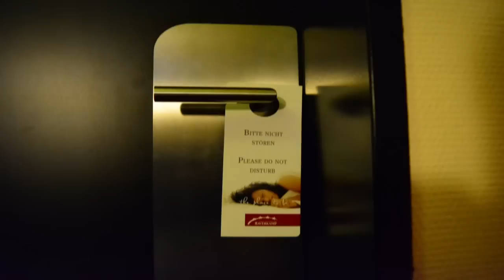Hotel Haverkamp - Bremerhaven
Herzlich willkommen im Hotel Haverkamp

Mit viel Liebe eingerichtete Zimmer, die junge frische Küche unseres Restaurants „Weinrot", kühle Drinks in „Haverkamp’s Bar", ein Wellnessbereich zum Energie tanken, stilvolle Veranstaltungsräume und die mittendrin-Lage: Das sind die Eckpunkte des Haverkamp. Im Mittelpunkt stehen Wärme und Herzlichkeit, die uns als familiengeführtes Vier-Sterne-Hotel im Herzen von Bremerhaven ausmachen.

Was erwartet mich im Hotel Haverkamp? Das verrät Ihnen unser Film. Verbringen Sie in wenigen Minuten einen ganzen Tag lang im Hotel Haverkamp. Spazieren Sie durch unsere Zimmer, den Wellnessbereich, die Veranstaltungsräume, unser Restaurant „Weinrot“ und „Haverkamp’s Bar“ und entdecken Sie Schritt für Schritt liebevolle Details und spannende Augenblicke. Lassen Sie sich treiben! Ganz ungestört, ohne langatmige Kommentare. Nur mit den leisen Tönen unserer hauseigenen CD „Edition Weinrot". Und wenn Sie uns wirklich einmal besuchen kommen, dann wird es Ihnen so vorkommen, als seien Sie schon mal da gewesen. Film ab und viel Spaß!

Das "Haverkamp" auf einen Blick:

. familiengeführtes Vier-Sterne-Hotel

. im Zentrum gelegen

. 85 Zimmer in drei Kategorien

. junge kreative Küche im Restaurant Weinrot

. gemütliche Haverkamp's Bar

. Schwimmbad, Sauna und Dampfbad

. stilvolle Veranstaltungsräume

. kostenfreies WLAN im gesamten Hotel

. hauseigene Parkplätze

Das erfahren Sie brandaktuell auf unserer Facebook-Seite. Einfach „Gefällt mir!" anklicken und Sie erhalten alle Neuigkeiten direkt auf Ihren PC oder auf Ihr Smartphone